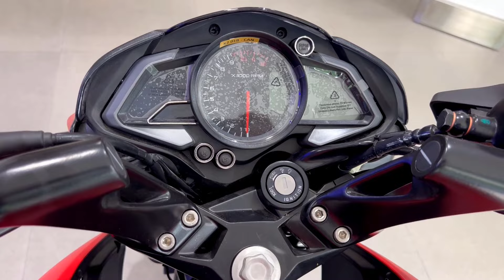First of all, Bajaj Pulsar NS 125: The Fastest Sports Bikes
Bajaj Pulsar NS 125 Mileage  (Claimed) 64.75 Kmpl
Bajaj Pulsar NS 125 Max Speed 112 Kmph

Bajaj Pulsar NS 125 Price in india on road 1.04 Lakh [ Approx ]

Engine Type 4 - stroke& SOHC 2-Valve& Air Cooled& BSVI Compliant DTS-i Fi Engine
No. of valves per cylinder 2
Cooling type Air Cooled
Type Manual
Number of Gears 5 Speed
Configuration SOHC
Suspension - Front Telescopic
Suspension - Rear Monoshock
Unladden/Kerb Weight 144 kg
Front Disc/Drum Size 240 mm
Rear Disc/Drum Size 130 mm
Front Type Disc
Rear Type Drum

Comfort & Convenience

Console Type Analogue and Digital
Odometer Digital
Speedometer Digital
Tachometer Analogue
Start Type Kick & Self Start
Fuel level guage YES